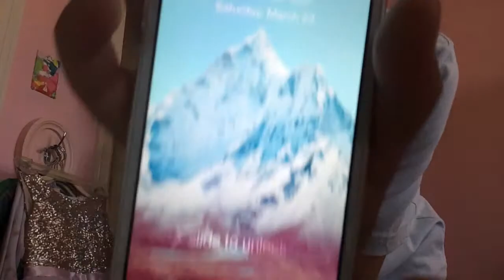Everything I touch disappears part two